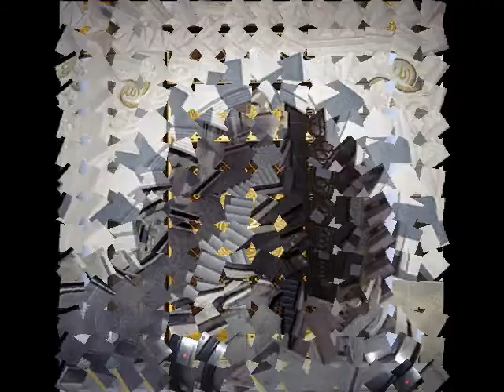Beautiful Qur'an Recitation - Surah Az- Zumur by Mohammad Asad UK